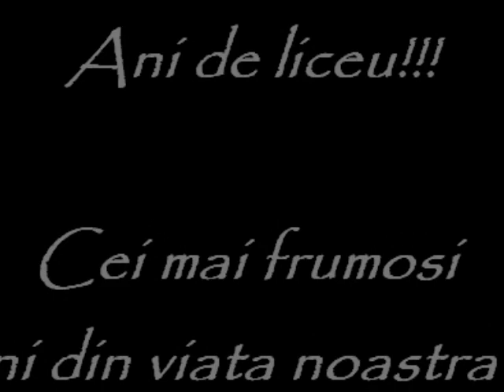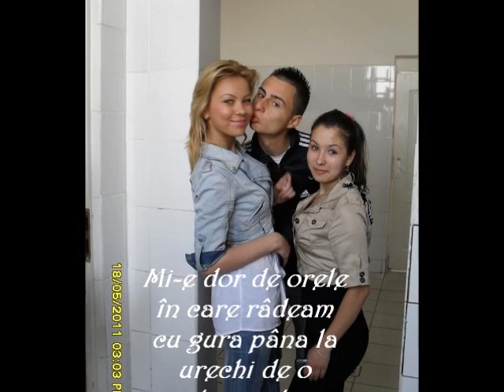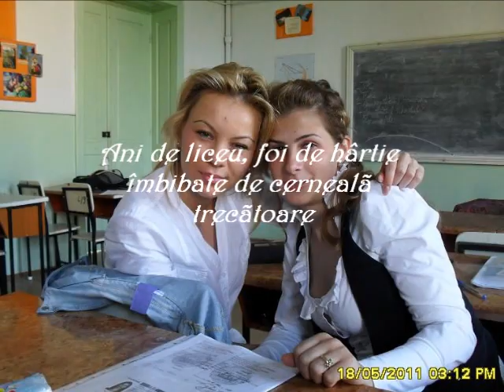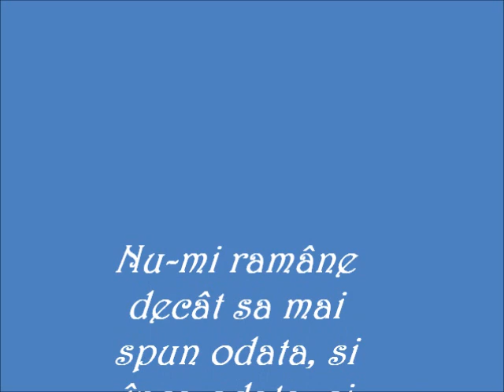Ani de liceu ... Ema ... !!!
Cei mai frumosi ani din viatza noastra petrecuti la liceu :X:X